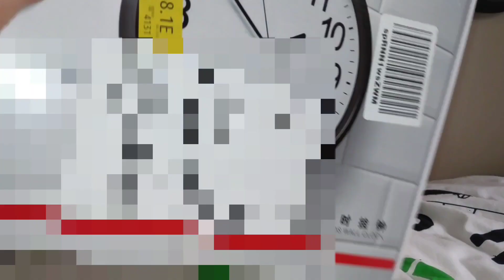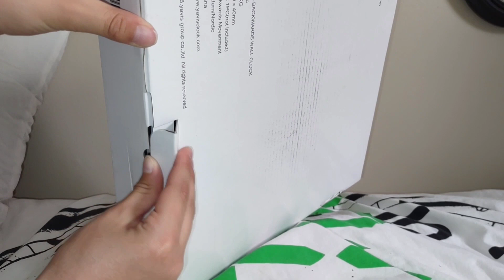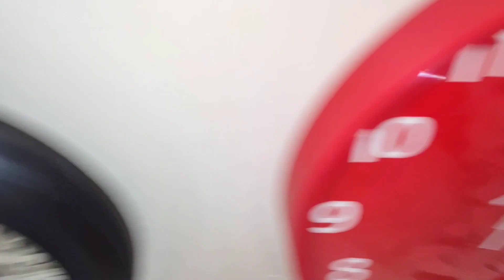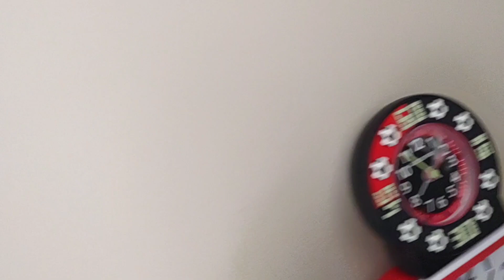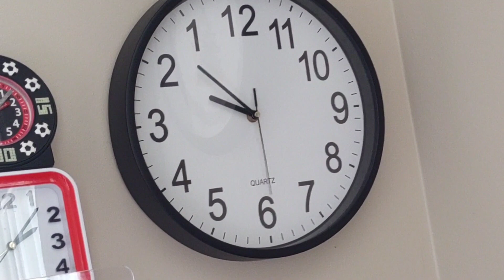unboxing New Reverse ◀️ clock from Amazon